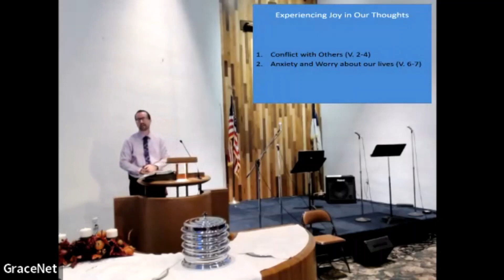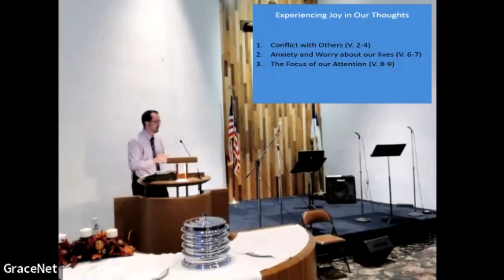Joy should be the distinct characteristic of believers. Is it? What gives us trouble achieving joy?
In Philippians 4:1-9 Apostle Paul wrote to the church in Philippi encouraging them to rejoice in the Lord always; again, I say always. Joy should be a deeply spiritual quality of life. It's given as an imperative, not an option. Now, it's not that Paul himself didn't know trouble. He was writing this while imprisoned, awaiting what most likely would be a death sentence, and he knew the church he was writing to would face persecution. Ralph Waldo Emerson said, "Sow a thought and you reap an action." Our thoughts deeply affect our actions. Three things tend to keep us from experiencing joy in our thoughts 1. Conflict 2. Anxiety and Worry, and 3. Focus. Conflict happens, even in church. But we're told to let your gentleness be known to everyone. There's justice, and then something better than justice. Justice with mercy. Be like Jesus Christ. Have the generosity of God, and with one another, especially when we're in conflict.  Second is worry and anxiety in our lives. Studies have shown that 80% of what we worry about doesn't happen. We waste today's time to clutter up tomorrow's energy and waste today's opportunities. Psalm 34:18 says the Lord is near to the brokenhearted. In everything pray and be in thanksgiving, make your requests known to God. Third is focus. Neuroscientists say it's hard for people to focus because of cell phones. We must focus on what is true, honorable, and worthy of praise. As followers of Christ we are to take in truth and beauty where we find it. Get out in God's creation and appreciate the beauty and majesty. Paul invites the Philippians to be imitators of Christ. Be like Christ. Put into practice these things so we can experience God's peace and joy even when there are life's pains and challenges.